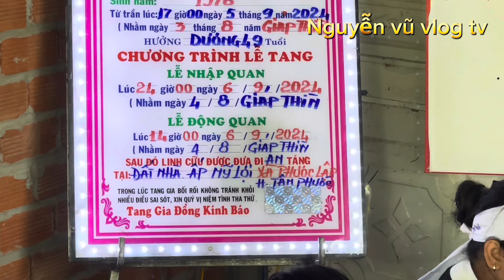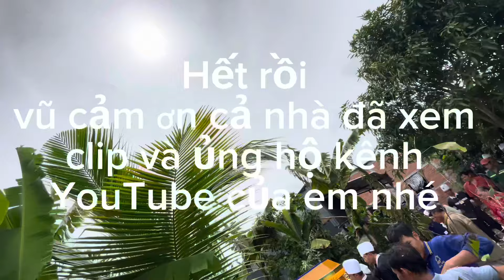Cảnh đám tang anh :phan văn nhơn 49t ,đau xót vô tận…